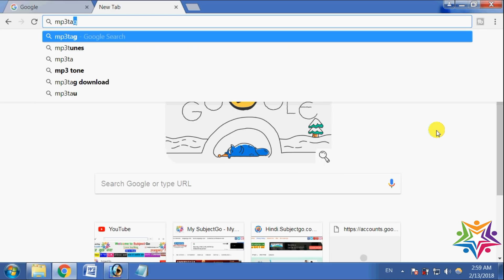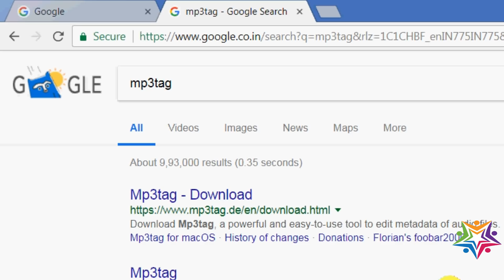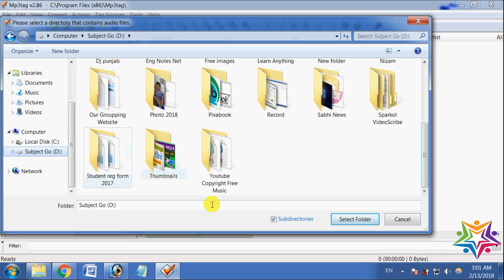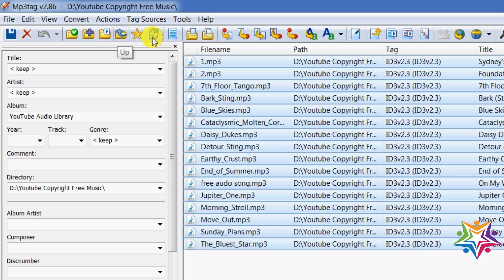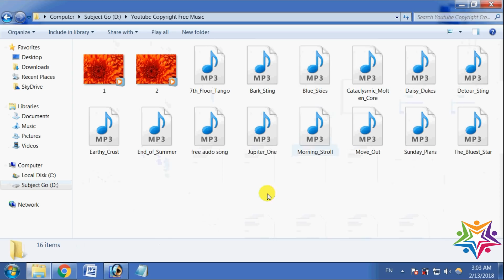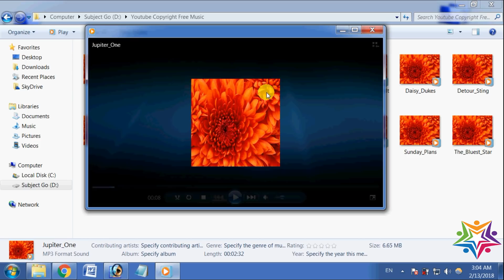Mp3 गाने पर अपनी फोटो और नाम कैसे लगाते हैं -How to add image to mp3 Song (Mp3tag)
अगर आप कुछ पूछना या कहना चाहते है तो Pixabook.com पर हमसे पूछ सकते हैं और बहुत जल्द उसका उत्तर आप पा सकते हैं | Pixabook ज्वाइन करे

Subject Go के बेहतरीन पोस्ट और वीडियोज देखने के लिए नीचे दिए लिंक पर क्लिक कीजये :-